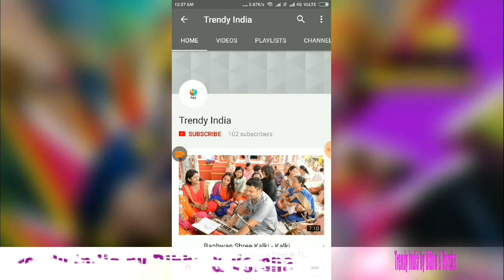Best Party Wear Designer Lehenga Designs| Indian Bridal |Wedding Lehenga | 2017-2018|Trendy India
TrendyIndia
Trendy india

bridal lehenga
wedding lehenga
lengha
lehenga
lehenga design
lehenga choli
ghagra choli
chaniya choli
lehenga blouse designs
indian dresses
lehenga online
choli
lehenga dress
lengha
choli design
lengha choli
latest lehenga
new lehenga designs
lehenga choli images
party wear lehenga
simple lehenga
pakistani lehenga
lehenga choli for kid
lehenga chunni
lehenga kurti
designer lehengas images
lehenga online shopping
lehenga blouse
lengha design
lehenga models
ghagra choli images
lehenga for party
party wear lehenga designs